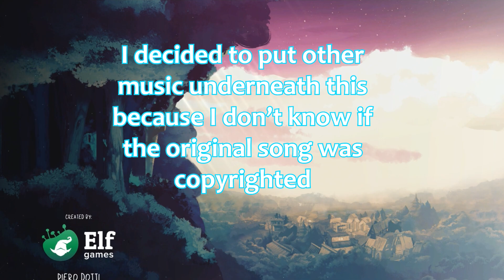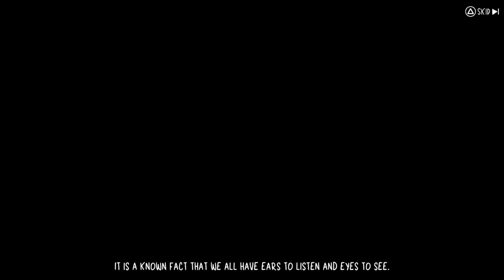I found the monsters. And they are cute. Children of Silentown finale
I really hope you enjoyed this episode of Children of Silentown. I love playing this game so far and I don't intent to stop playing this game any time soon.